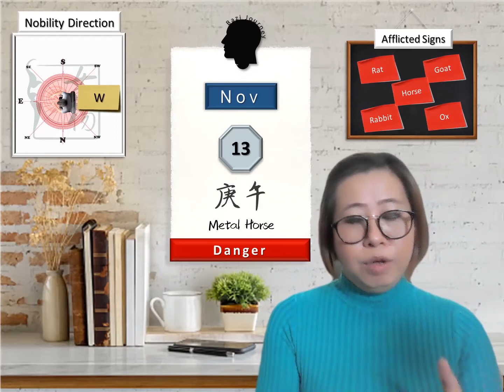13 Nov 2022 - Your Daily Dose of Life